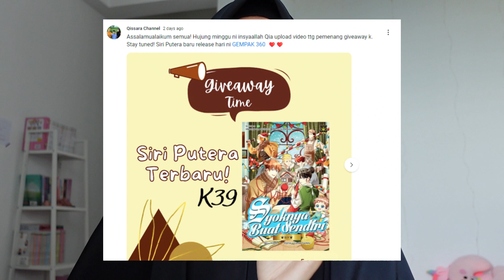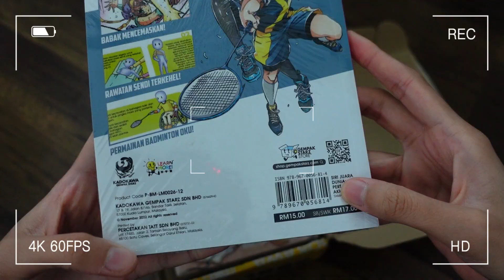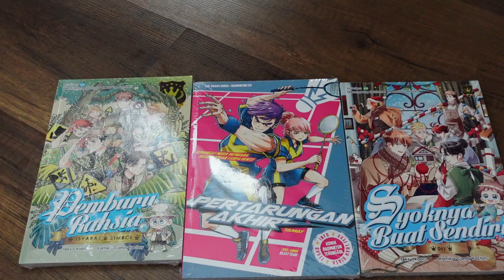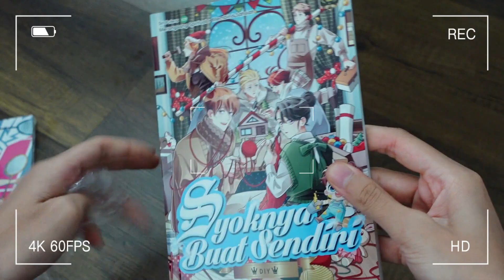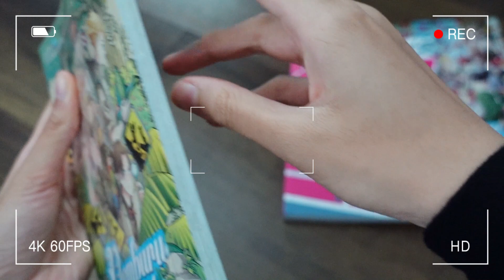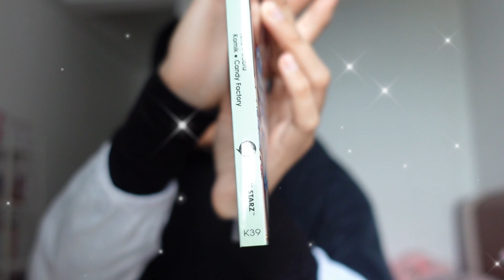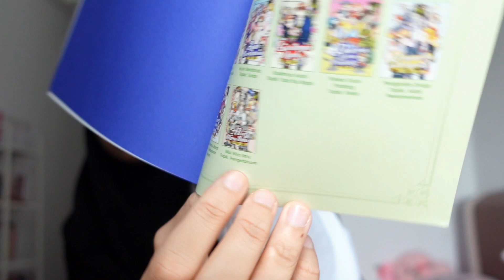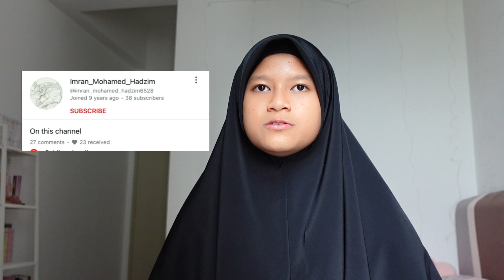Giveaway Winner Announcement📢📢| Unboxing K39 Siri Putera & Siri Juara Dunia Badminton🎁🎁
(Pemenang boleh rujuk post di Community)